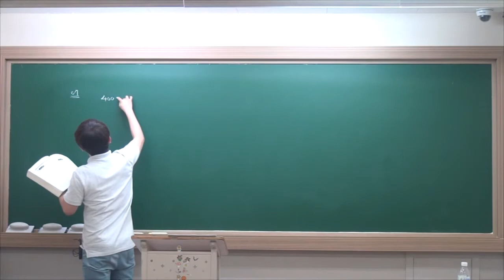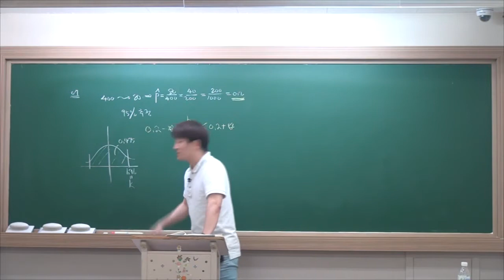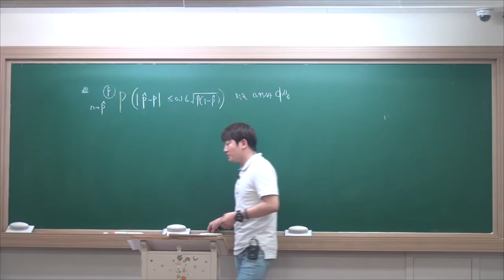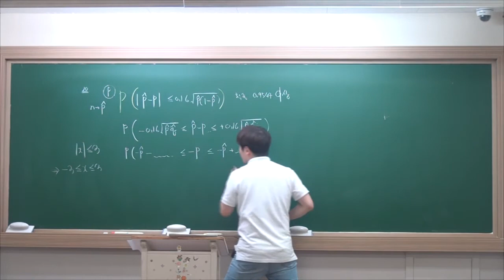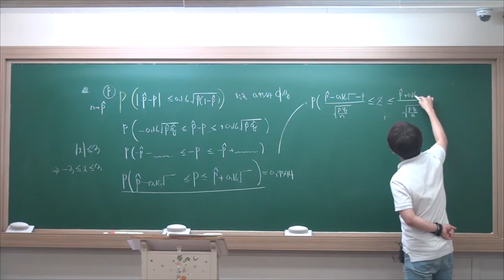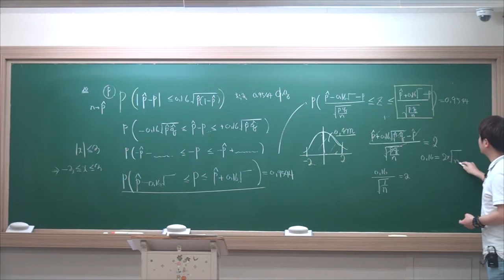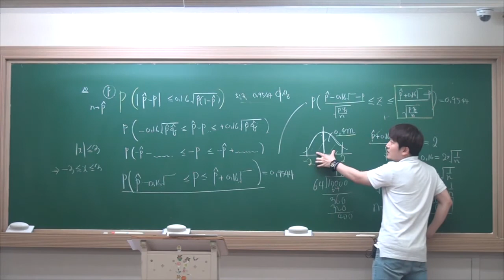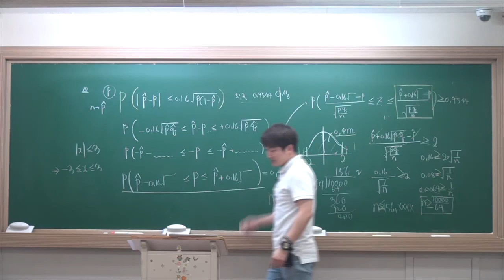고3확통 모비율의추정2